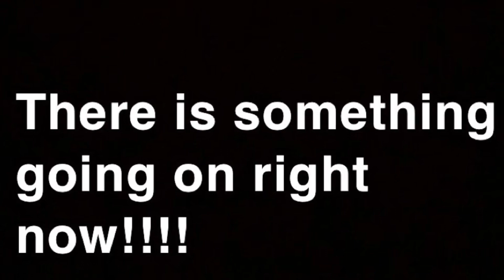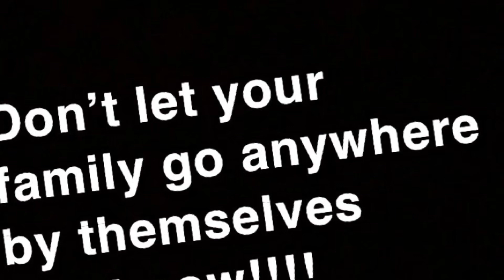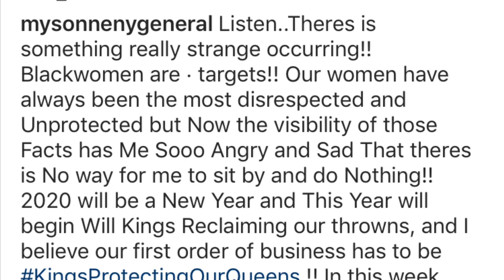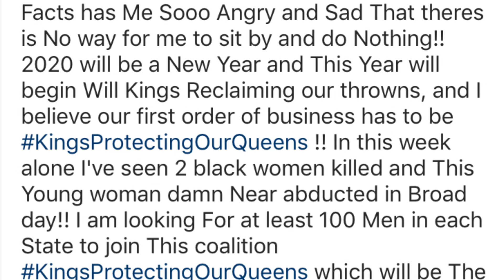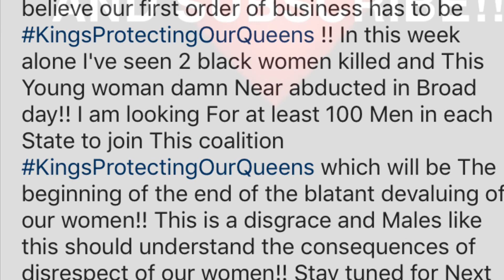ATTEMPTED RAPE/KIDNAPPING CAUGHT ON VIDEO!!!!!